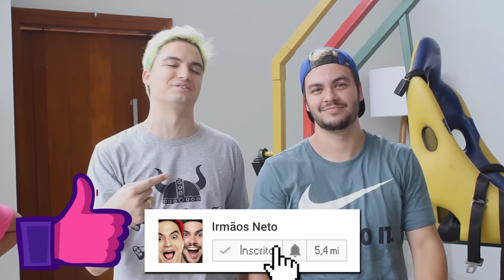TESTAMOS UM EQUIPAMENTO DA NASA!